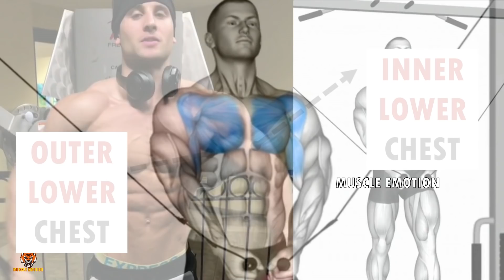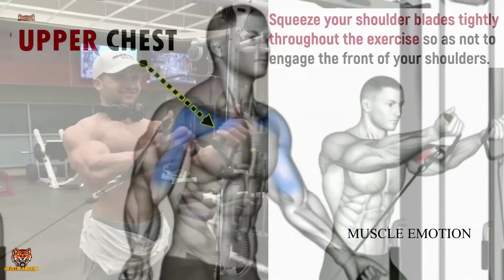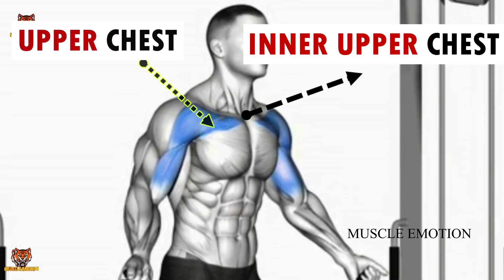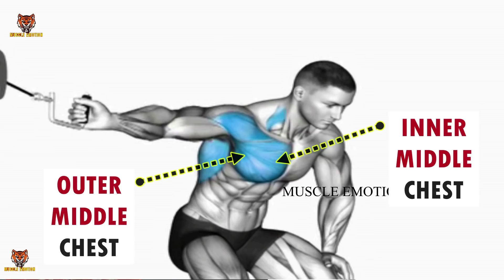14 BEST INNER CHEST EXERCISES AT GYM / Meilleurs exercises Musculation poitrine interne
21 BEST INNER CHEST EXERCISES AT GYM / Meilleurs exercises Musculation poitrine interne
8 BEST INNER CHEST EXERCISES AT GYM
8 meilleurs exercices pour une poitrine plus grosse / gym

➡️ATHLETE IN THIS VDO TO FOLLOW IN INSTAGRAM  :
@KAI GREEN
@Marino Katsouris
@Steve Kris
@Christian Fleenor​
@Garrott Coelho Ifbb pro
@Andrei Deiu​
@Kai Greene​ @Brian DeCosta​
Musculation , musculation epaules . exercice musculation epaules